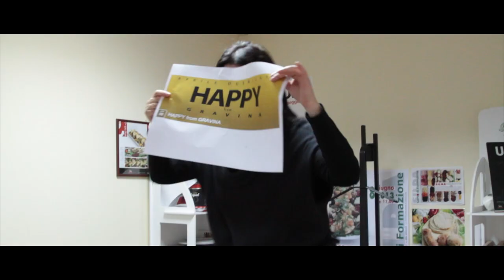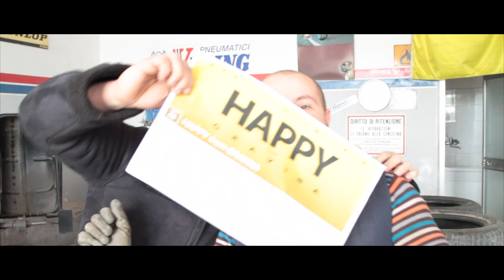We Are Happy From Gravina - Pharrell Williams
La fantastica città di Gravina dimostra a tutto il mondo quanto è HAPPY. ne vedrete di tutti i "colori"...

Un ringraziamento SPECIALE a tutta la FANTASTICA cittadina di GRAVINA in PUGLIA...

Videomaker: Saverio Olivieri
Organizzazione: Mimmo Cassano e Pasquale Aliano

BUONA VISIONEEEEE!